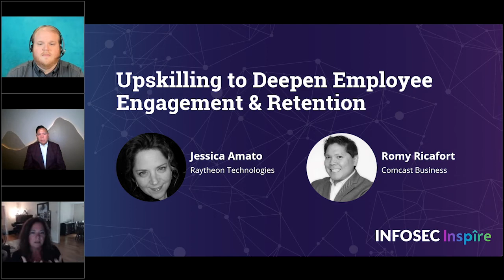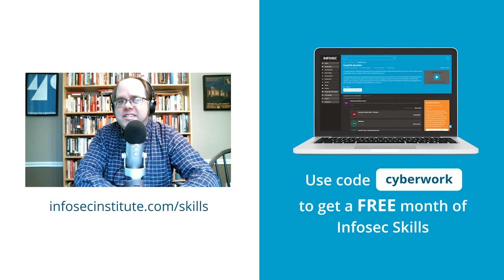How Raytheon and Comcast go beyond training to engage employees | Cyber Work Podcast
Raytheon Technologies has a “people first” focus when it comes to engaging employees and encouraging career growth, says Operations Manager Jessica Amato. Romy Ricafort, Senior Director Sales Engineering at Comcast Business, focuses on providing employees with essential skills (don’t call them “soft skills,” says Romy) and uncovering blind spots. They explain their approaches in this clip from the Cyber Work Podcast.